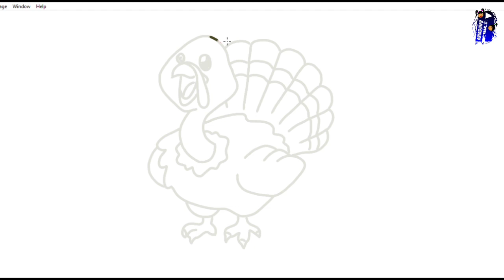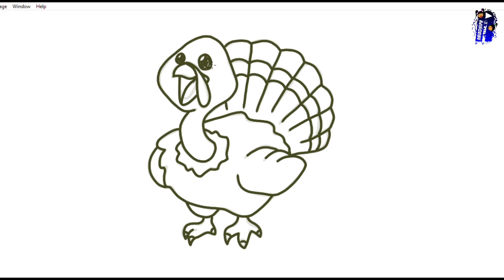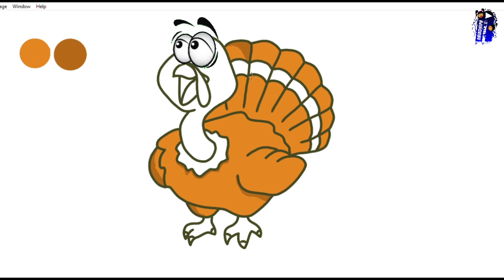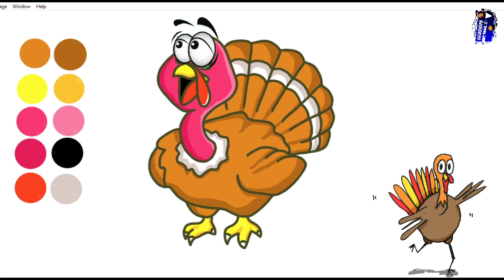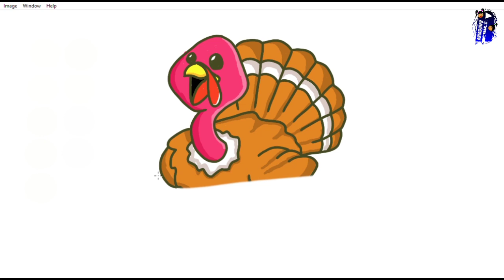HOW TO DRAWING TURKEY FOR KIDS AND TODDLERS, DRAWING WITH NALADHIPA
how to drawing turkey easy for kids and toddlers,come on drawing with naladhipa